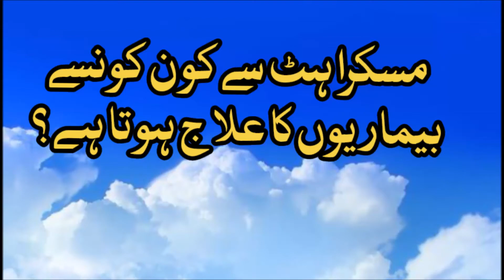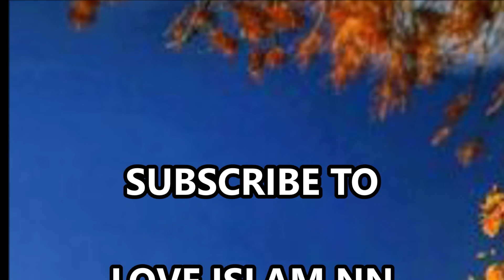Muskurahat Se Bemari Ka Ilaj: Islamic Speech: Love Islam NN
Muskurahat Se Bemari ka Ilaj Watch The Beautiful Bayan On Love Islam NN Channel